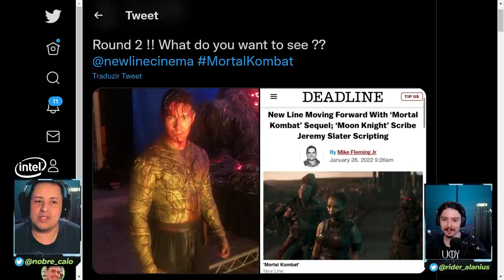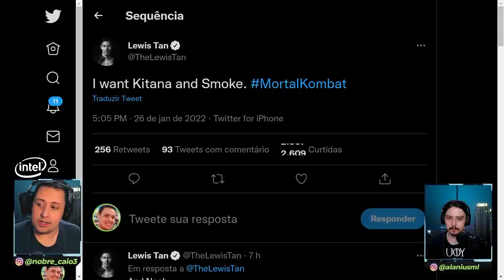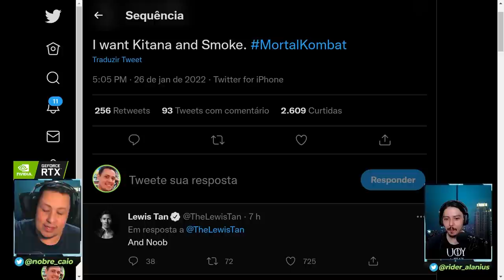ATOR DO NOVO FILME DE MORTAL KOMBAT REVELA QUAIS LUTADOERS ELE QUER NA SEQUÊNCIA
Nosso PC Gamer:
VGA: NVIDIA GeForce RTX 3070ti
Proc: Intel Core i5 10600k 4.1Ghz
Mobo: Asus Z490M Plus
Microfone: HYPERX QuadCast
SSD: TeamGroup T-Force Delta 500gb
Fonte: Corsair TX850 W